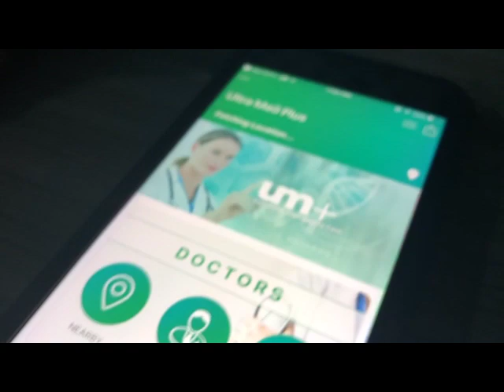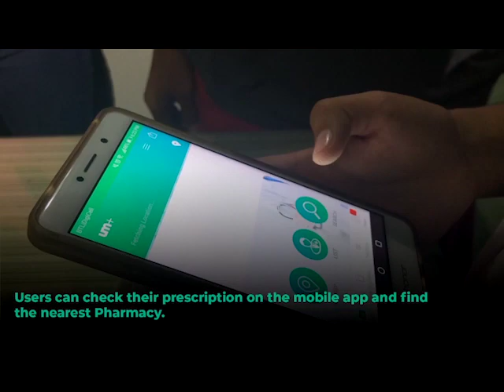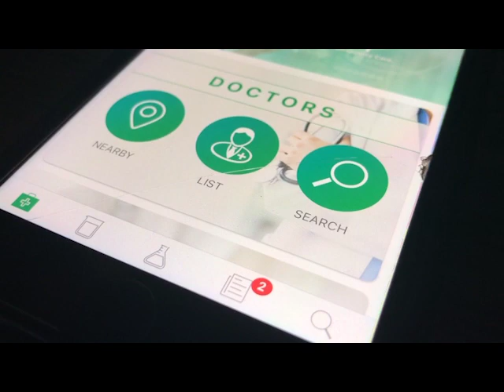3 Teams Pitch Their Way to BELTRAIDE’s Business Hackathon 2018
BELTRAIDE held the final pitch for its Business Hackathon today in Belize City. Three four-member teams of I.C.T. professionals and students are the finalists having competed against other teams to present a solution to a problem that people experience in their daily lives.  The problem they are hoping to solve is how to use technology and communication to improve the public’s experience with access to health care. Today, News Five stopped in at BTEC to find out how the youth are proposing to solve this issue. Reporter Andrea Polanco tells us more.